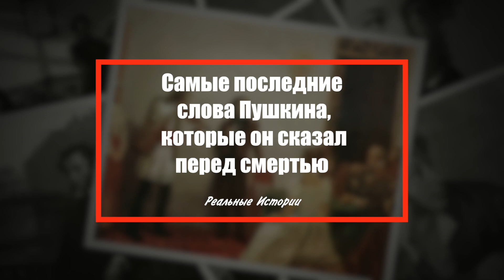Самые последние слова Пушкина перед смертью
О жизни и творчестве великого русского поэта А.С.Пушкина знает практически каждый. Но мало кто задумывается о том, как он уходил из жизни. Какие последние слова произнес литературный гений?